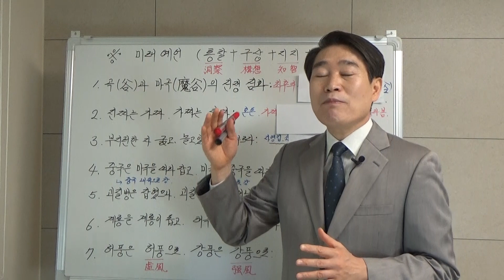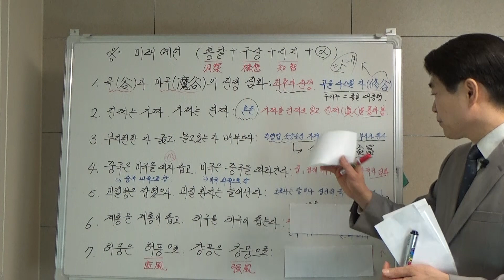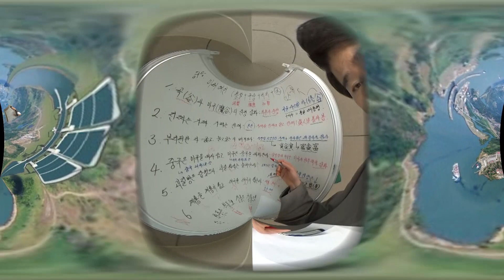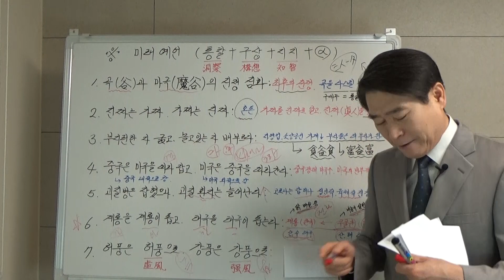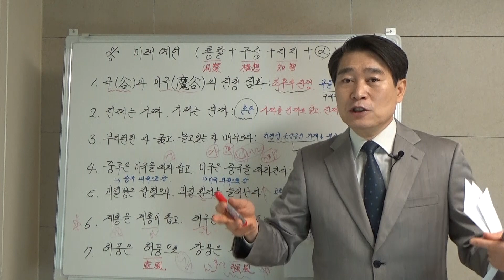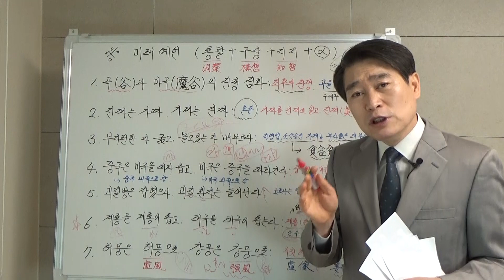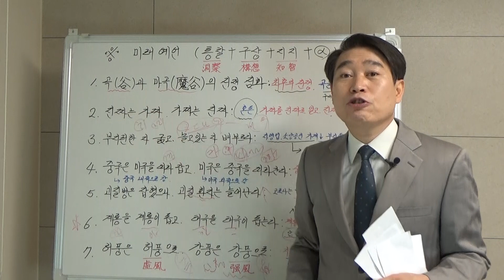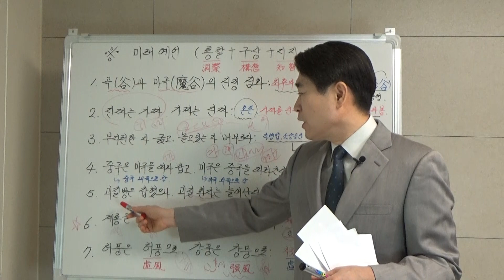강석준의 미래 예언(901)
강석준의 미래 대예언을 공개합니다.
본 영상을 12인 이상 전달하면 행운이 옵니다.(후원 :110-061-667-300.신한)